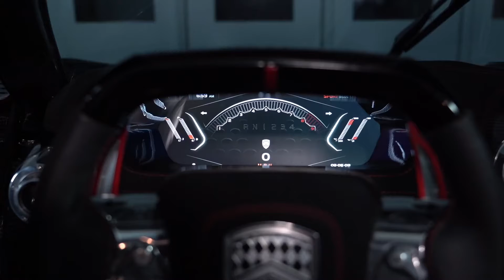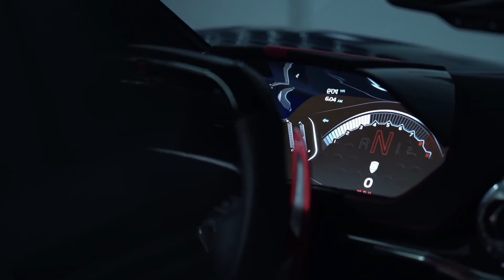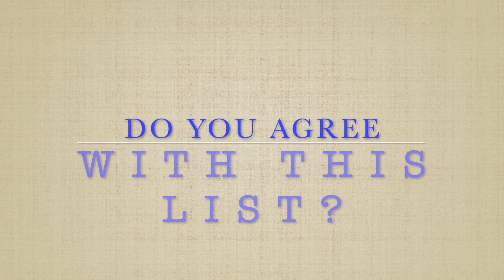Fastest Cars In the World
In this video, we list the 10 fastest cars in the world.